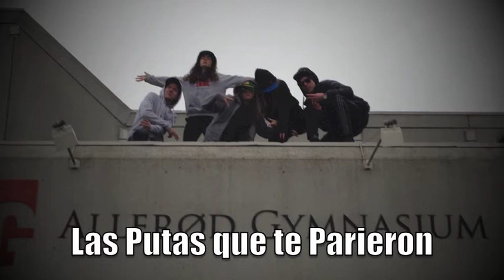Spansk rap, Las Putas que te Parieron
Allerød gymnasium 11/12-15
Alberte, Charlotte, Maria, Valdemar og Anders